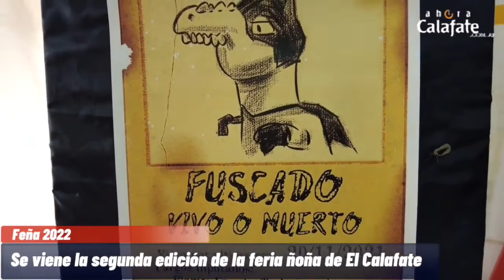FEÑA EL CALAFATE. Se viene la segunda Feria Ñoña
La primera edición fue un éxito que impulsa a sus organizadores a redoblar la apuesta
Será el 8 y 9 de octubre de 14 a 20 hs en el Gimnasio de la EPJA 11. En este video le cuentan los detalles a Ahora Calafate